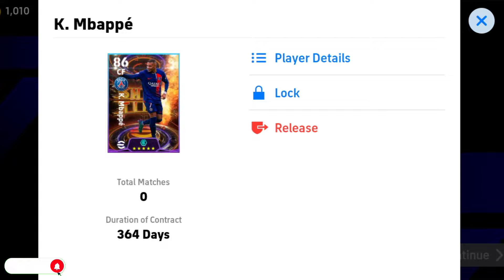Show time Mmmmbappe pack opening in efootball 2024 mobile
Show time mbappe pack opening
Ligue 1 Uber eats show time pack opening